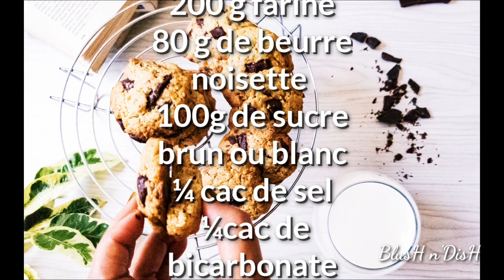Cookies au beurre noisette كوكيز سريع التحضير بالزبدة نوازيط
200 غ دقيق
80 غ من زبدة نوازيط
100 جرام سكر بني أو أبيض
¼ ملعقة صغيرة ملح
 ¼ ملعقة صغيرة من صودا الخبز
1 كيس من سكر الفانيليا
بيضة واحدة كاملة
1 صفار بيض
½ ملعقة صغيرة قهوة سريعة التحضير
 قطع الشوكولاتة الداكنة
200 g farine
80 g de beurre noisette
100g de sucre brun ou blanc
¼ cac de sel
 ¼cac de bicarbonate de soudium
1  sachet de sucre vanillé
Un œuf entier
1 jaune d'œuf
½  cac de café instantané dilué
 Morceaux de chocolat noir

200 g flour 80 g brown butter 100g brown or white sugar ¼ tsp salt ¼ teaspoon of baking soda 1 sachet of vanilla sugar One whole egg 1 egg yolk ½ tsp diluted instant coffee Dark chocolate pieces